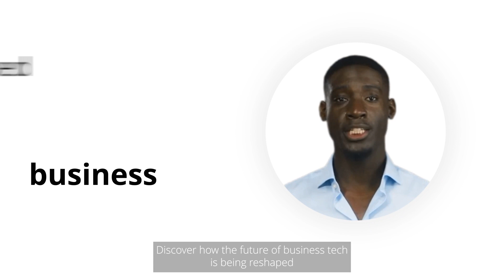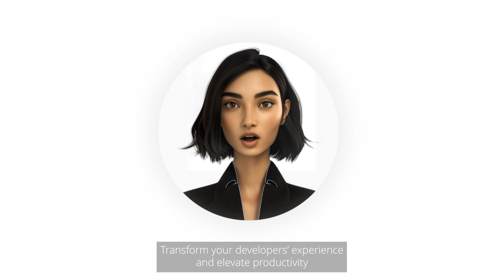Deloitte Tech Trends 2024 - Overview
In its 15th edition, Deloitte’s Tech Trends 2024 highlights the stories of pioneering organizations that are ahead of the curve in using new technologies and approaches that stand to become the norm within 18 to 24 months.

Whether it’s harnessing human creativity through generative AI, exploring the industrial metaverse, or defending truth in an age of synthetic media, you’ll gain insights into balancing shine and substance in today’s emerging tech landscape.

In this video you will get an overview about the six most important trends.
Dive into the world of technology with us!